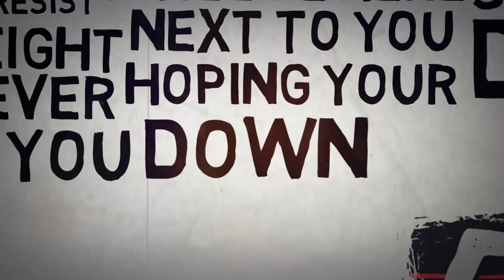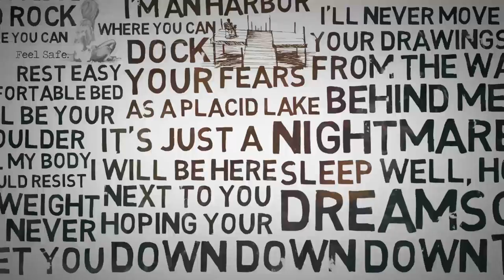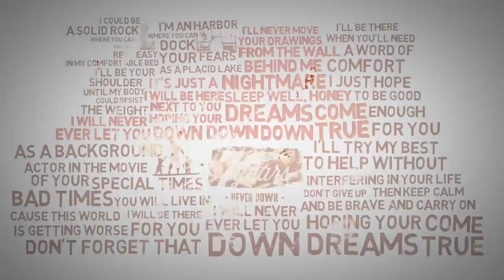7Years - Never Down (feat. Joey Cape)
Taken from the album "Lifetime" (2017)
Featuring Joey Cape (Lagwagon)

I could be a solid rock where you can feel safe
Rest easy in my comfortable bed
I’m an harbor where you can dock your fears
as a placid lake
I’ll be your shoulder until my body could resist the weight

I'll never move your drawings from the wall behind me,
it's just a nightmare, sleep well honey
I will be here next to you, hoping your dreams come true
I will never ever let you down

I’ll be there when you’ll need a word of comfort
I just hope to be good enough for you
As a background actor in the movie of your special times
I’ll try my best to help without interfering in your life

You will live in bad times, cause this world is getting worse
don’t give up and be brave, then keep calm and carry on
I will be there for you, hoping your dreams come true
Don’t forget that I will never ever let you down